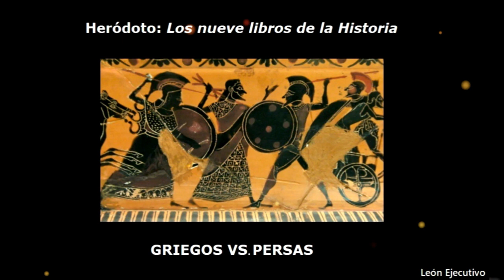Los nueve libros de la Historia - Libro VIII "A" (Batalla de Artemisio/Jerjes incendia Atenas)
La Batalla de Artemisio en el año 480 a.C. fue el primer enfrentamiento naval entre griegos y persas. El espartano Euribíades era el líder general de la flota helena, pero se negaba a combatir ante los enemigos; entonces, el general de los atenienses Temístocles sería el encargado de convencer a los griegos para que salieran al combate. Dicho enfrentamiento fue simultáneo al de La Batalla de las Termópilas.

“Los nueve libros de la Historia”, de Heródoto, son una obra magna de la que se requeriría extensas horas para poder hablar de ella; no obstante, el propósito de estos videos es sacar a flote el hilo conductor de aquellos acontecimientos que llevaron a enfrentarse a griegos y persas.